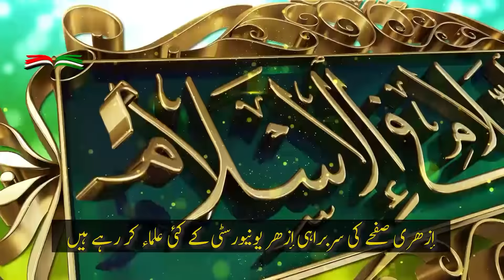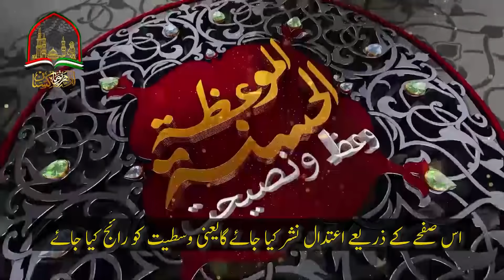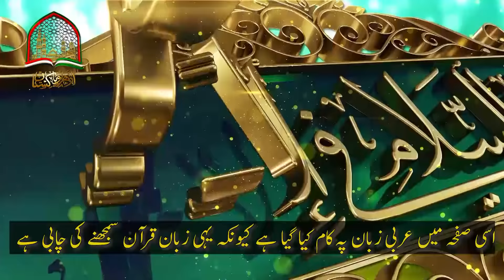Alazhar Pakistan ka maqsad | The purpose of Alazhar page and channel